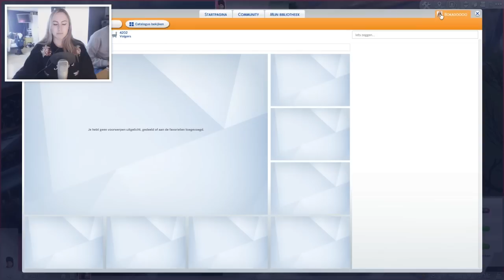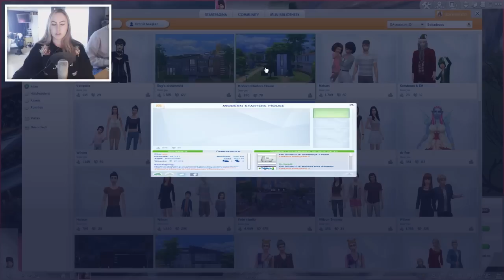EEN NIEUWE START! - De Sims 4: Vampieren - Part 1